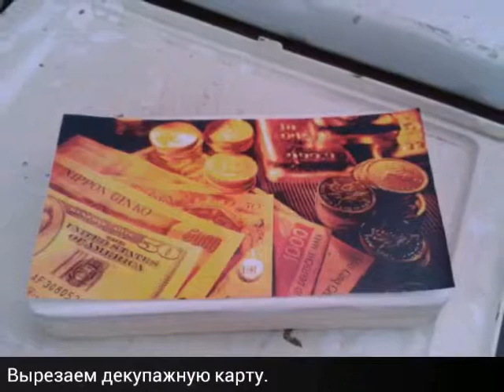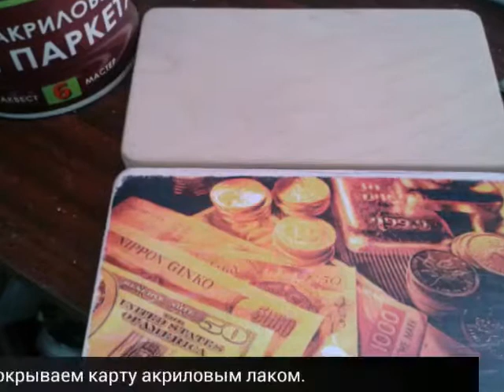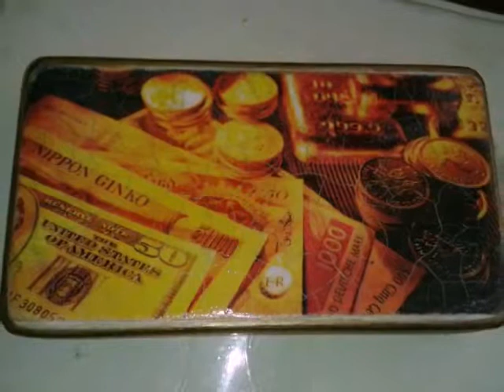Декупаж. Купюрница. Diy.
Декупаж купюрница своими руками. Мастер класс декупаж. Состаривание с помощью двухшагового кракелюра и эффект свечения. Потребуется: заготовка, декупажная карта, трафарет, двухшаговый кракелюр, битум художественный, акриловые краски, акриловый лак, аэрозольный лак, пудра бронзовая.